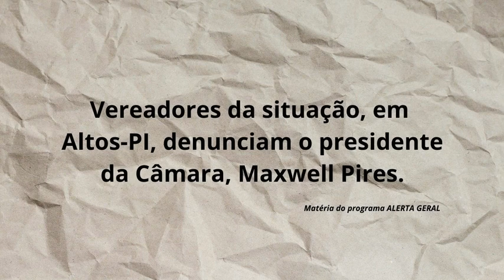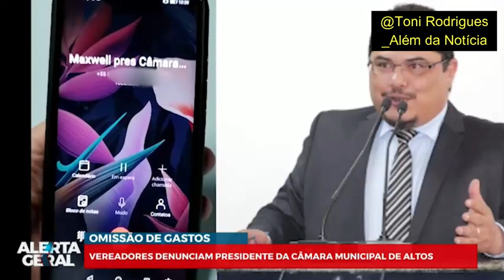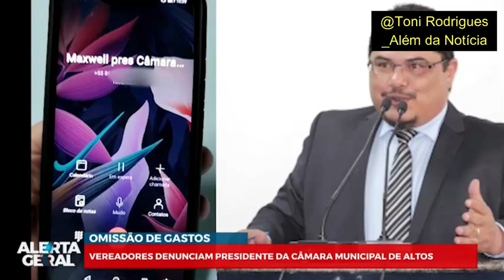Altos: Maxwell vai processar vereadores da situação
Segundo Maxwell Pires, os vereadores estariam agindo assim a serviço de alguém, muito provavelmente da própria prefeitura, cuja atual administração, da prefeita Patrícia Leal (PT), tenta a todo custo desqualificar sua atuação.